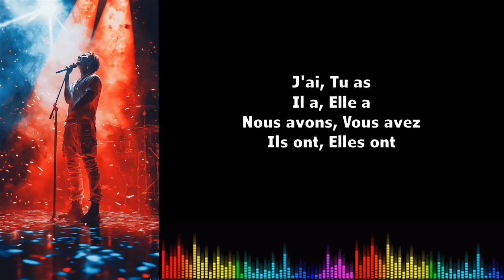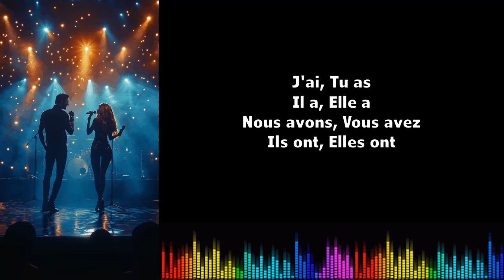Canto conjugación francés ♫♫ Avoir Présent de l'indicatif